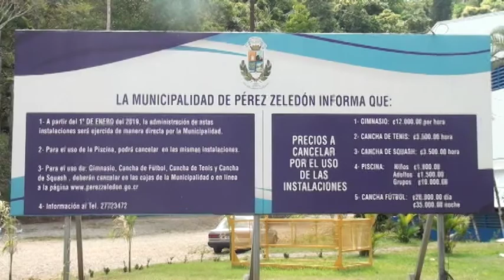Este 18 de noviembre darán reapertura al Polideportivo en Pérez Zeledón solo para caminar o correr